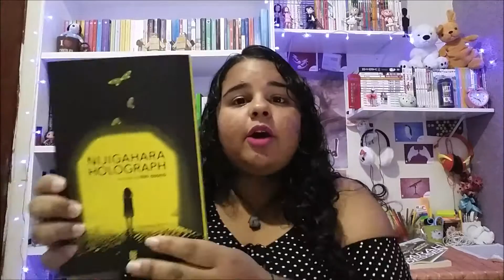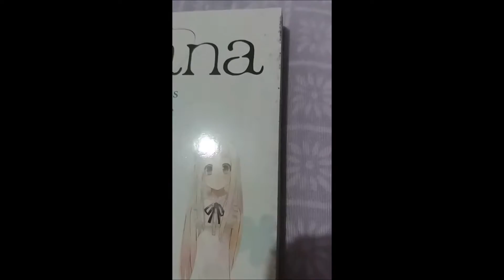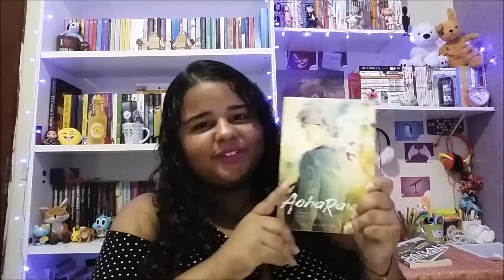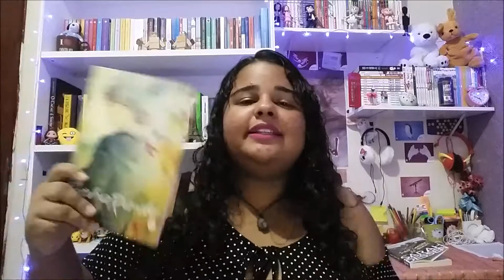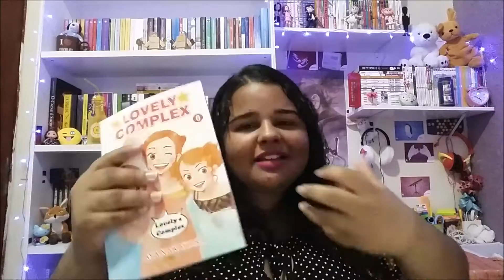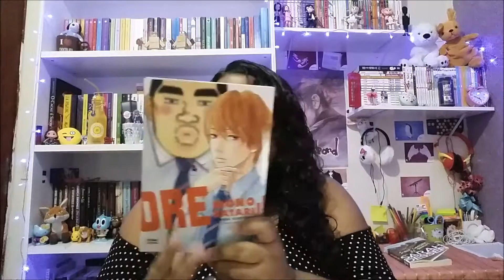Book Haul e Leituras (Livros e Mangás) de Fevereiro de 2017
Olá Pessoinhas hoje vim trazer o Book Haul e as Leituras do mês de fevereiro espero que gostem ^^